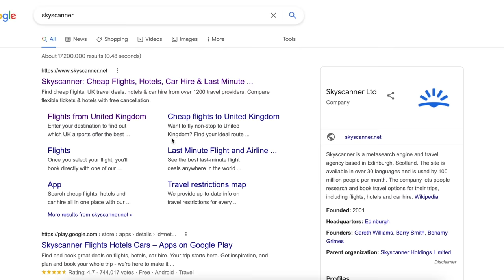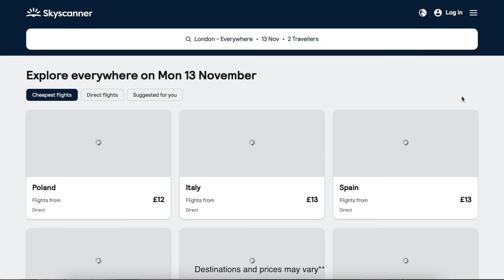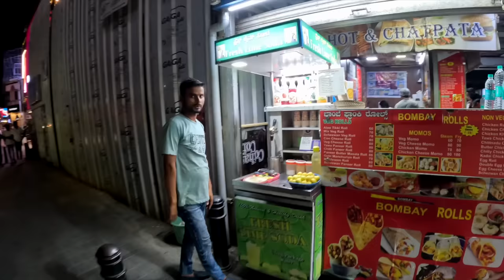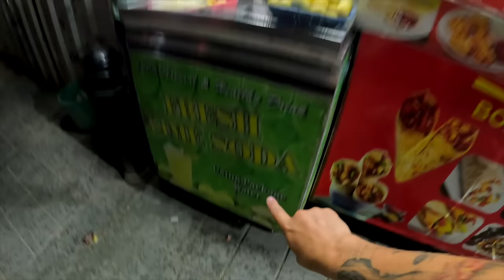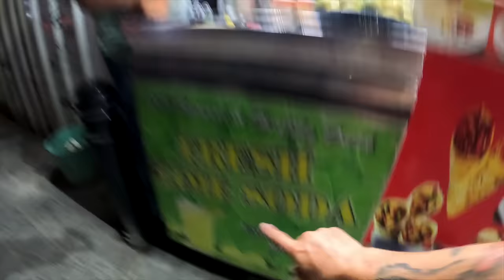$10 Bangalore Street Food Challenge 🇮🇳 India’s BEST Pav Bhaji (VV Puram)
Our 2nd to last day in Bengaluru and we were told we must not miss out on VV Pura, the infamous street food street!! However it was under construction which meant only a few vendors were available, we think we did quite well with the food we managed to try, the best thing of all about VV Puram is that it is ALL vegetarian!

THIS VIDEO WAS FILMED in AUGUST🥰